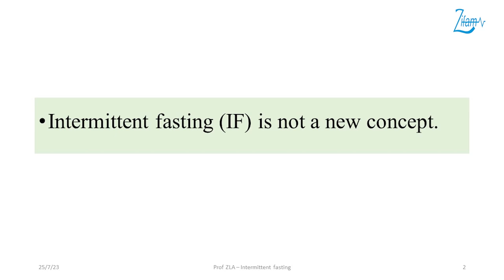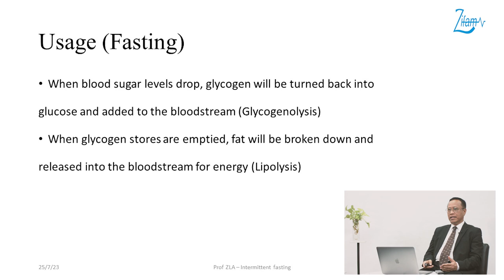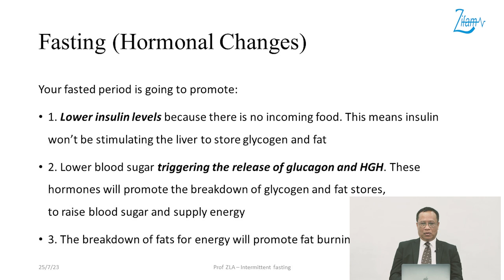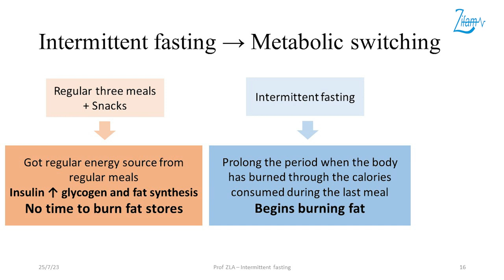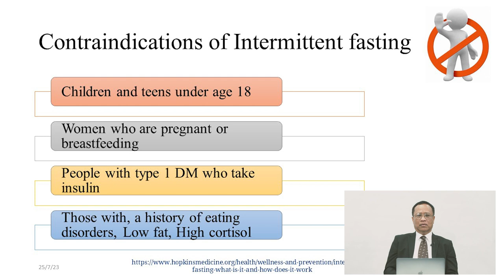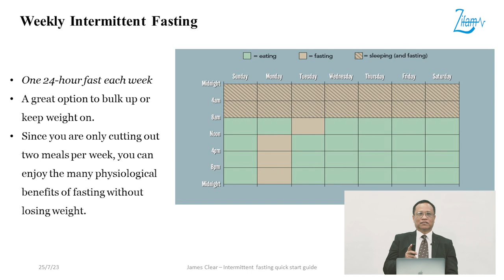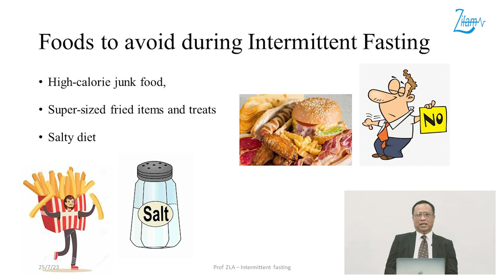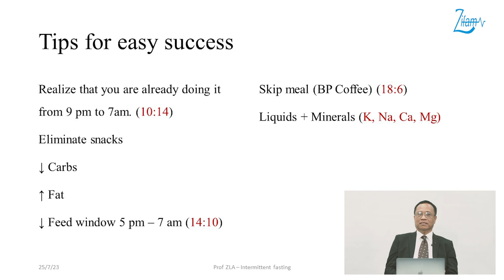Intermittent Fasting by Prof Zaw Lynn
📌Intermittent Fasting

🤔Intermittent Fasting ဆိုတာဘာလဲ…

🤔Intermittent Fasting လုပ်လိုက်ခြင်းဖြင့် ဘယ်လိုအကျိုးကျေးဇူးတွေရရှိနိုင်သလဲ စတဲ့ အကြောင်းအရာများနှင့်ပတ်သက်ပြီး ပါမောက္ခဒေါက်တာဇော်လင်းအောင်မှ ပြောကြားထားသော ဗီဒီယိုကိုတင်ဆက်ပေးလိုက်ပါတယ်…

💊ဒီအစီအစဉ်ကို Australia နိုင်ငံထုတ် Vitrum (Multivitamins and Minerals Z to Zinc) အားဆေးမှ အဓိကကူညီပံ့ပိုးပေးထားပါတယ်…